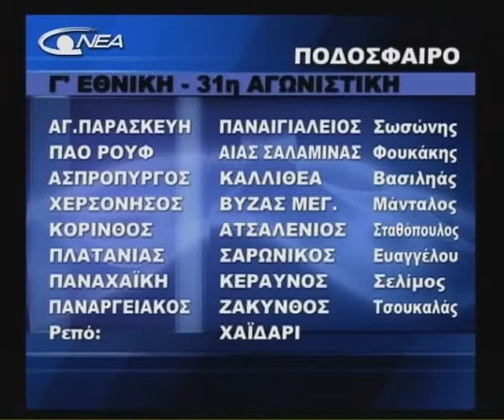17- ATHLITIKO 1of3 (20-04-2010).avi